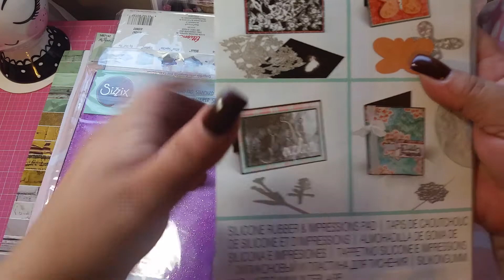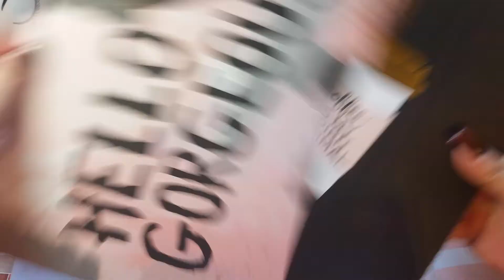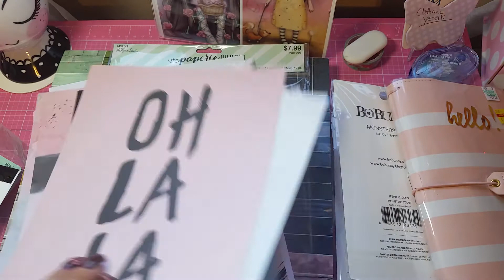The best shopping day EVER at Hobby Lobby with Jessica! Come see...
Another HUGE thank you to beautiful Jessica Hailey from Creativedesignbyjessica.  Plzzzzzzz go check out her R.A.K. serious, she is doing EVERY WEEK. she will pick a winner and send u what you wish for in the comments.
You are missing out if you don't go and follower her. She has a heart of gold and she is such a gifted n talented crafter.

Craft_creations_2016

Or if you would like to join a drama free, great place to make friends, and show and share ur crafts, come join me in my F.B. group called craft creations!

Thanks so much for ur time.
Big xoxo's
Jennie